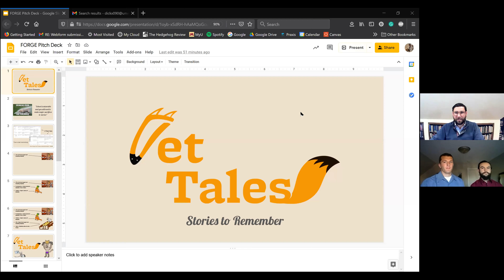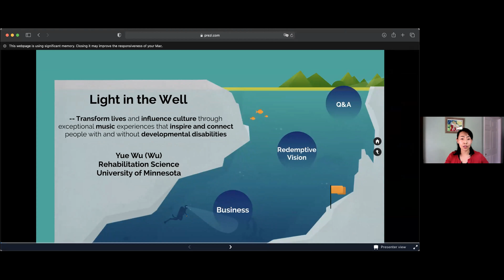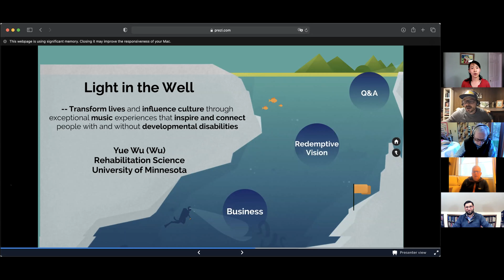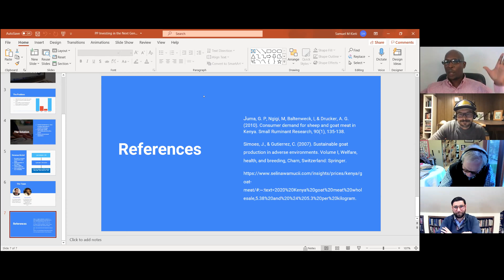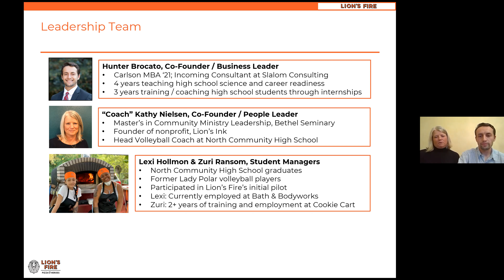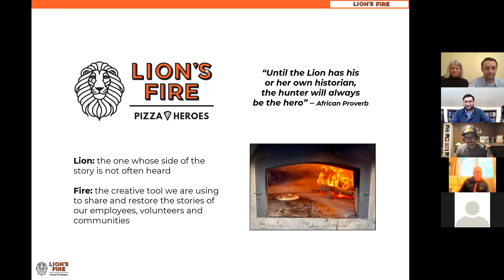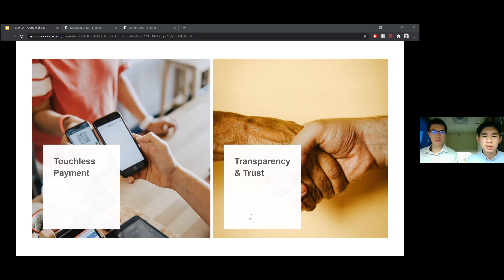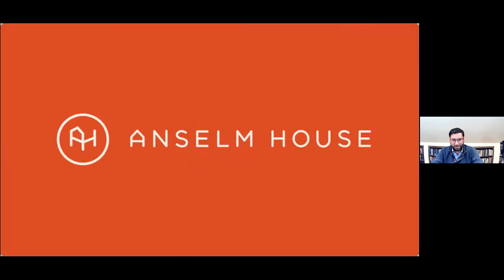Forge Live Pitch Competition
What does it look like for Christians to build ventures and businesses that disrupt exploitative industry norms, contribute to the renewal of culture, and bless customers, workers, and other stakeholders?

On May 5, 2021, six teams of UMN students participated in the inaugural Forge Competition and pitched their redemptive ventures before a panel of successful Twin Cities entrepreneurs. At the conclusion fo the event, we gave away a grand prize of $7,500 seed money (in addition to an "Audience Choice" award).

The Holmes Center for Entrepreneurship at the University of Minnesota Carlson School of Management